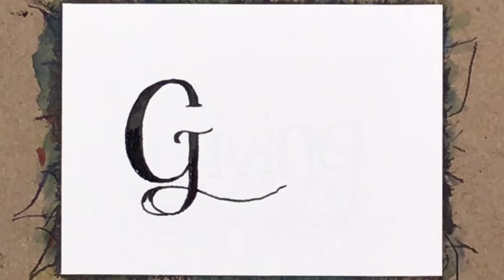ATC No. 698 Giving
This ATC I sketched with a dip pen, nib - Hunt Quill 102 and Hunt Extra Fine Bow Point, 512; Grumbacher, 178, 01 paint brush and an 06; Caran D'Ache Supracolor II soft 3888, Light Grey 003, watercolor pencil; Higgins Black Magic ink; and Derwent Intense Blocks.

The original footage is just under 50 minutes reduced to 2:30 seconds on YouTube, @ArtsyTheta.

The original footage is about just under 50 minutes reduced to 20 seconds on Instagram, @ArtsyTheta.

Still picture on Instagram @ThetasPicts.

I sketched part of this ATC before beginning in light gray watercolor pencil.

Note: I give out my ATCs mostly to people I encounter who have been very helpful and sometimes to people who ask politely for one.